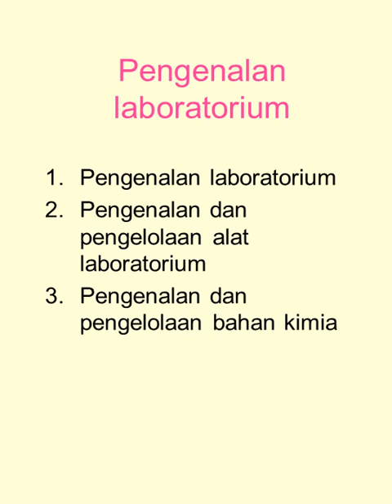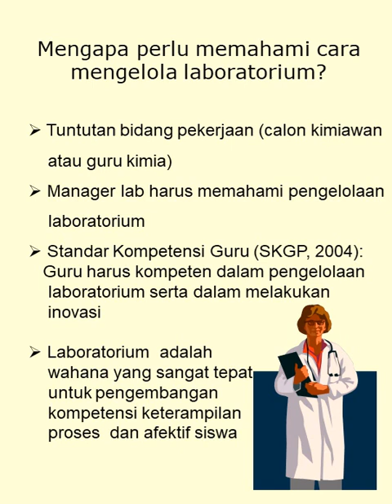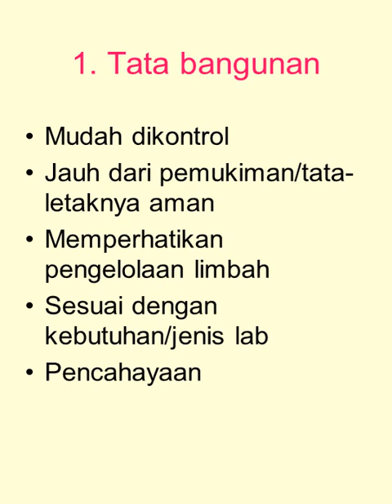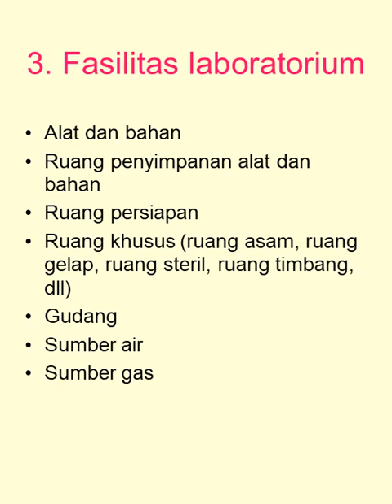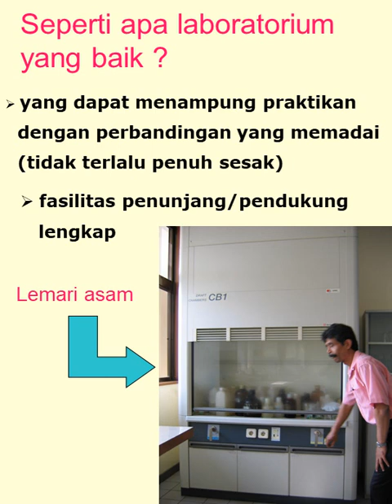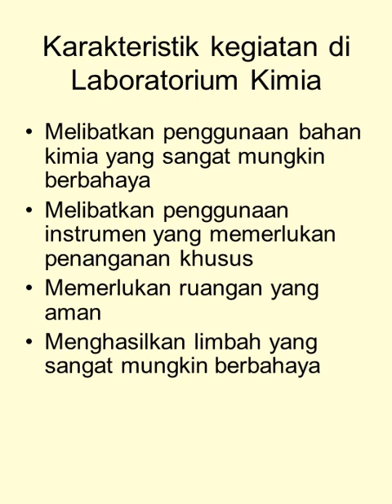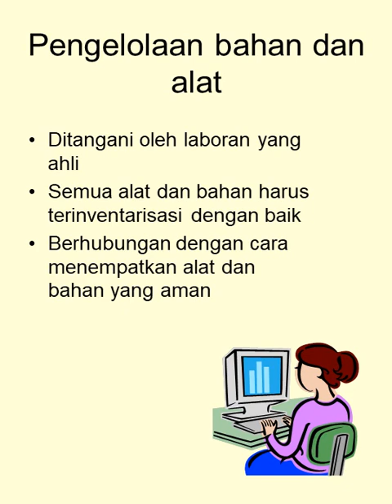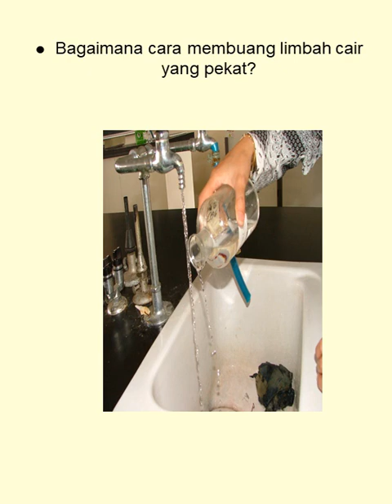Pengantar Pengelolaan laboratorium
Laboratorium adalah suatu tempat untuk mengadakan percobaan, penyelidikan, dan sebagainya yang berhubungan dengan Ilmu kimia, fisika dan biologi dan juga bidang ilmu lainnya.

Yuk simak video tentang "Pengantar Pengelolaan Laboratorium" di atas supaya dapat mengenal laboratorium lebih jauh. Terima kasih